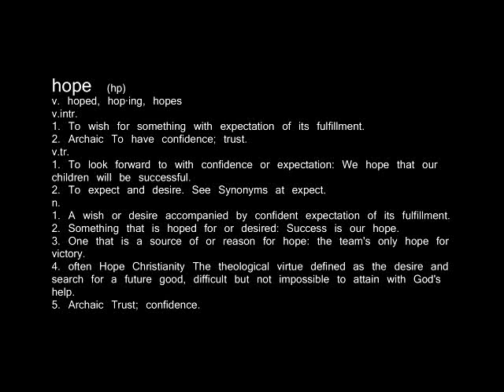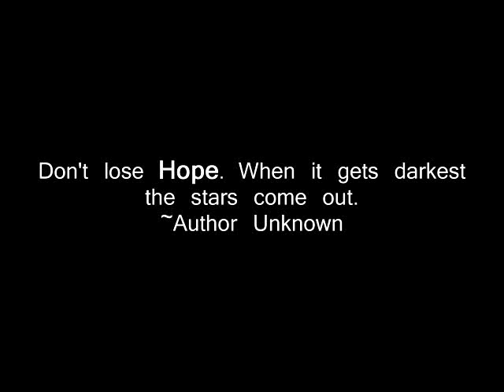Sending Hope by Jon Holland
Well Im writing this letter to you cuz I dont know what else to do. Theres an emptiness inside that I just cant hide anymore. Well I wake up every day pretending that its ok. My views of this world have changed for sure. So Im sending hope and my heart. Im praying for a brand new start and I hope to hold you in my arms someday. Im tired of seeing you this way. Im tired of being so far away and I cant stay here in the dark. So why dont shine your light on me? So why dont you write a letter to me saying that Im in your heart. Oh how I want to be a part. So Im sending hope and my heart. Im praying for a brand new start and I hope to hold you in my arms someday. So Im sending hope and my heart. Im praying for a brand new start and I hope to hold you in my arms someday